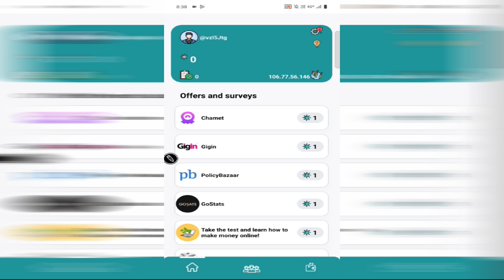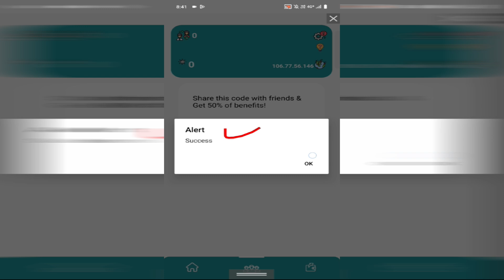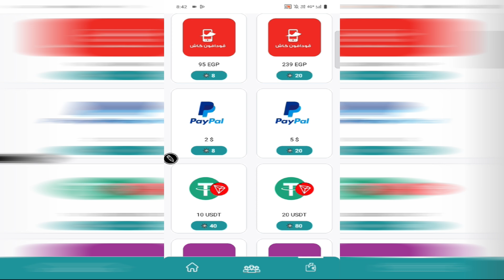Gift Sun Code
Hi